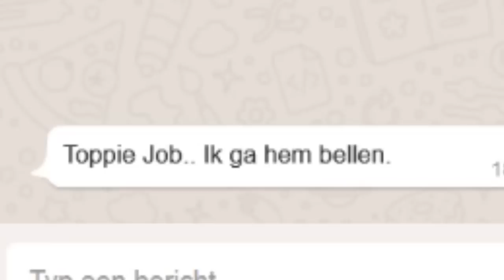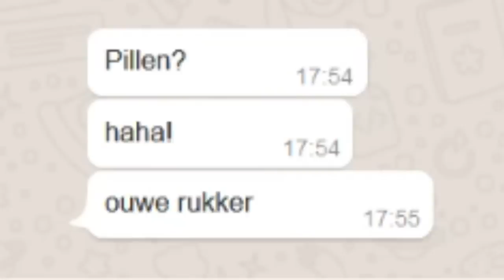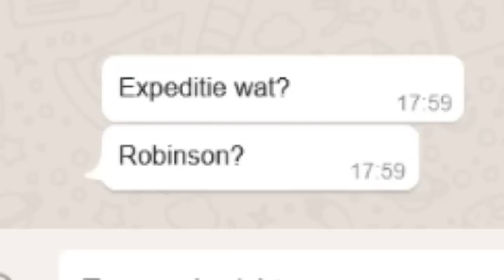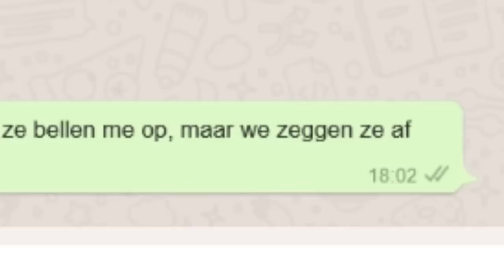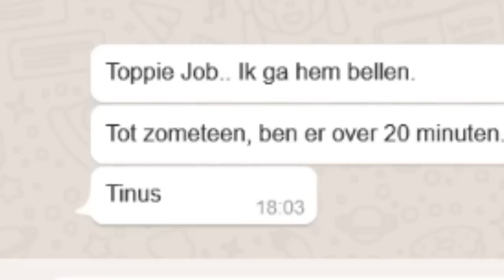OPA IS BOOS EN STUURT MIJN OOM! 😧'LYRICS PRANK FT. RONNIE FLEX & LIL KLEINE💊1 2 3 4'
In deze video deed ik de LYRICS PRANK OP MIJN OPA! Uiteindelijk werd hij ZO BOOS dat hij MIJN OOM WOU STUREN! Check de video & geniet! :D